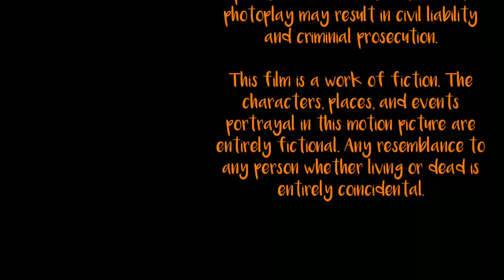Logo Special - The Last Adventure!: An DuckTales Conclusion (2021; DTAT AU) (Open, Post, and Close)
This is taken from the opening logos, poster, and closing logos of "The Last Adventure!: An DuckTales Conclusion" (2021; DTAT AU)

The Last Adventure!: An DuckTales Conclusion (2021; DTAT AU) - Working on Storyboard: September 25, 2018-February 14, 2020 and Working on 2D Animation: March 6, 2019-December 17, 2020 (Virtual)

Directed by: Matthew Humphreys and Tanner Johnson

Produced by: Matt Youngberg and Francisco Angones

Written by: Madison Bateman, Christian Magalhaes, Ben Siemon, and Bob Snow

Based on: "DuckTales" by Matt Youngberg and Francisco Angones

Animation Services: Toon City Animation

Rated: PG

Production Company(s): Cyan Jetpack Animation Studios, D Tor Channel Movies, Toon City Animation, Disney Television Animation (credits mention only), and Dereck Torres Animation Television

Distributed by: Cyan Jetpack Entertainment (USA) and Walt Disney Studios Motion Picture (International)

Release Date: March 15, 2021 (EzekielTorres Now and Disney+) and June 2021 (theaters reopening)

DVD Release: July 16, 2021
Blu-Ray Release: July 16, 2021
Digital Release: July 16, 2021
4K Ultra HD Release: July 16, 2021
Disney+/EzekielTorres Now Availability Content: March 15, 2021-present

Cast: Same as the original version

Preceded by: The SpongeBob Movie: Sponge on the Run (2021; DTAT AU)
Followed by: Big City Greens: The Search for Phoenix (2021)

Box office: $390.8 million (once it closed on October 15, 2021)

Trivia:
-It's considered the last EzekielTorres Now original film before the theaters reopened in time for Cyan Jetpack's next release of BCG: TSOP

-This would be Disney's return to traditional animation before The Bob's Burgers Movie, which will be under 20th Century Studios (via 20th Century Animation)

-In US and EzekielTorres Now prints, Cyan Jetpack's logo is presented first, but in Disney+ and international prints, Disney is instead presented first before Cyan Jetpack